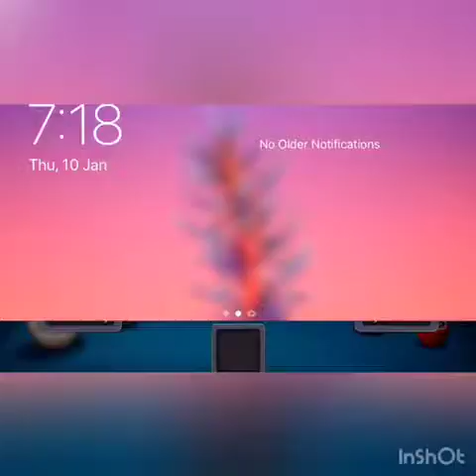#* Rafeef vs Walid indirect trickhots in Berlin ***